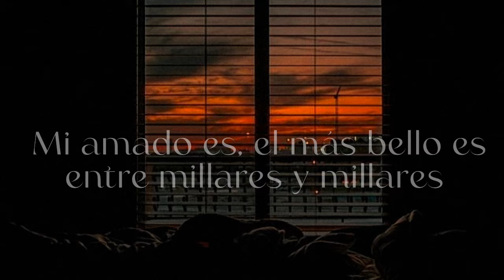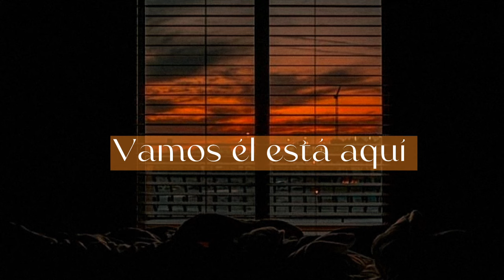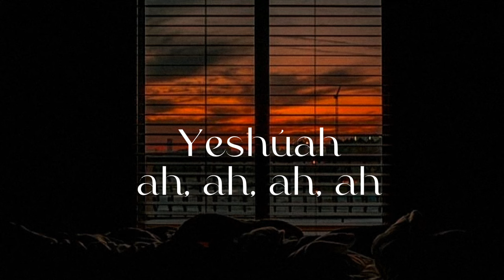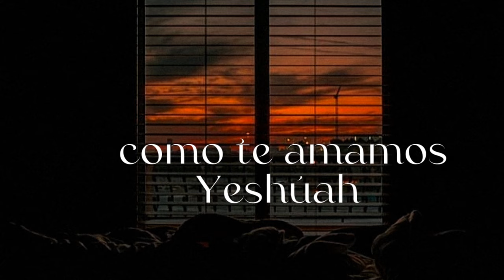Yeshúa - Maverick City Musica (ft. Karen Espinosa & Johnny Peña) // Letra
Cancion: Yeshúa
Artista: Maverick City Musica (ft. Karen Espinosa & Johnny Peña)